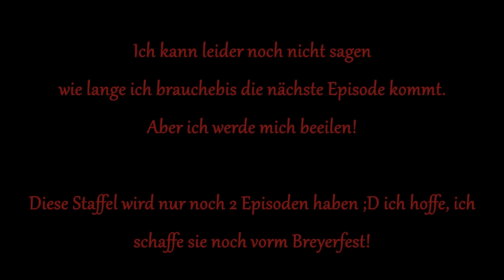BROTHERS # Folge 8 - Bauer schlägt König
Leute, es ist 4 Uhr frühs, ich schreibe die Videobeschreibung später xD versprochen xD Ich bin grad vom Rauschen meines PCs aufgewacht und habe gesehen, dass die Folge fertig gerendert ist.
Hachja. Gute Nacht xD ich geh jetzt wieder schlafen. Bis ich aufwache werden die ersten die Folge bereits gesehen haben ;)